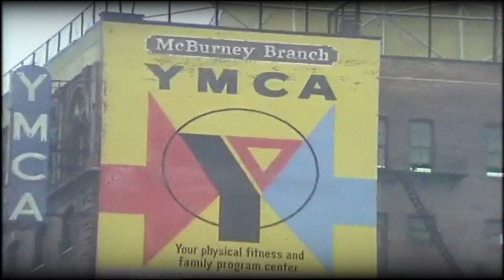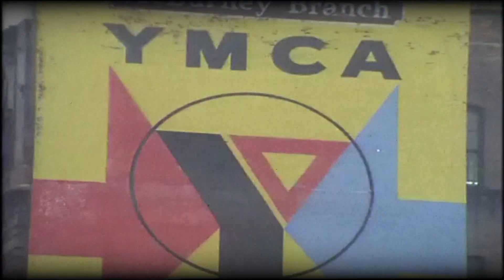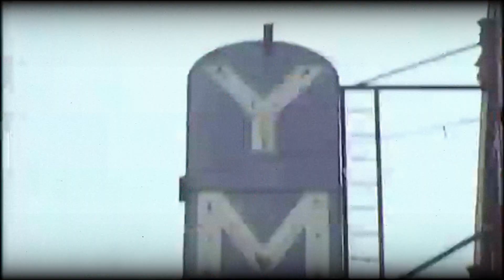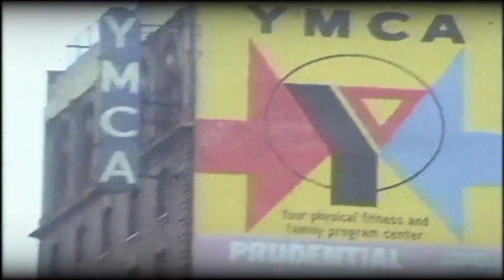Parodia Village People YMCA